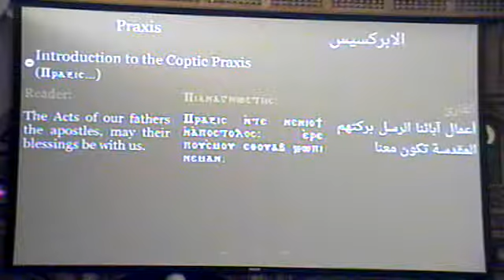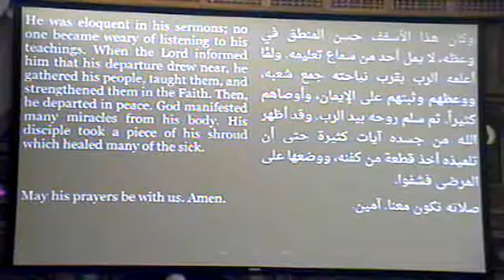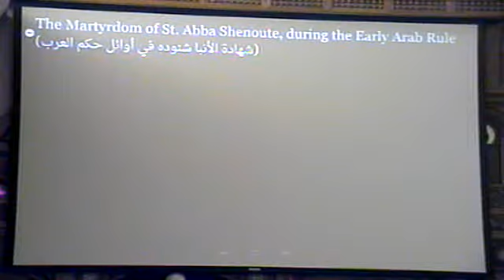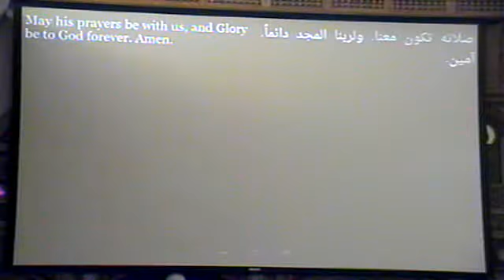Who is the Greatest?- Father Mikhail Tobia